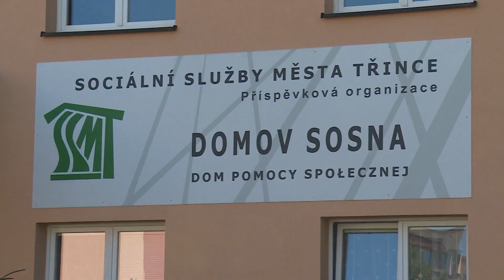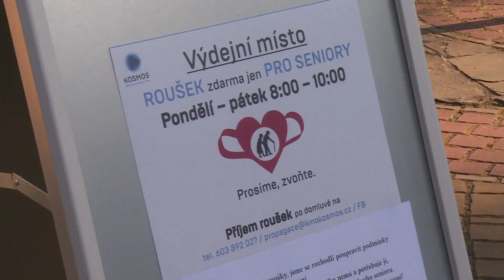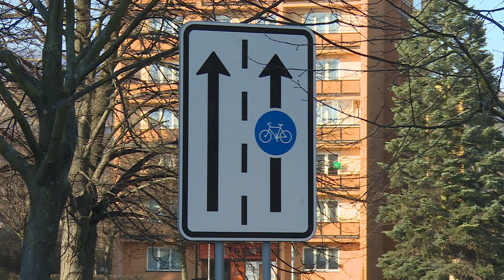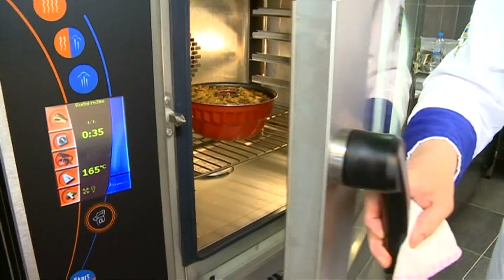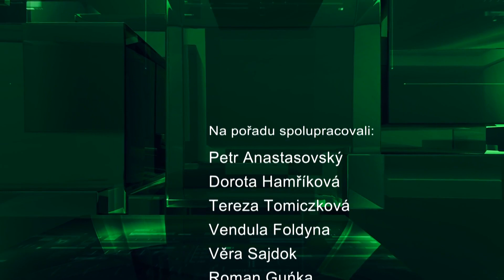IFKTV - Třinecký magazín - 9.4.2020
Volněji na sportovištích a ochranné prostředky pro seniory / Třinecké restaurace vaří pro první linii / Dukelská jednosměrně - otázky a odpovědi / Tradiční velikonoční kuchyně / Velikonoční přání primátorky / Bystřické přání k Velikonocům